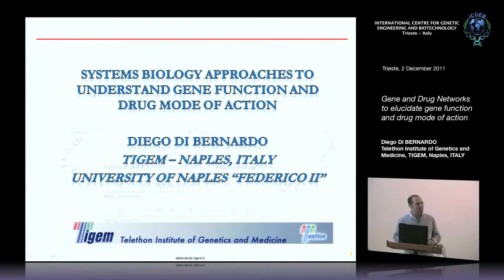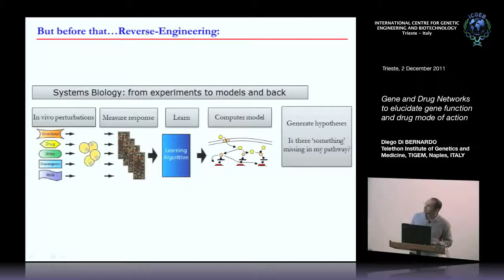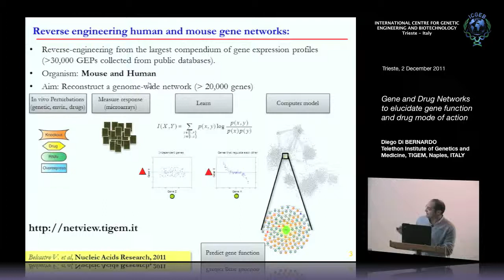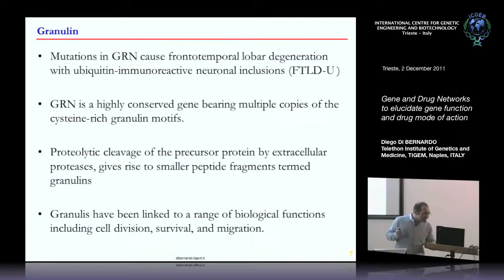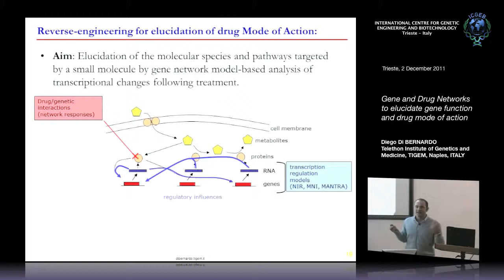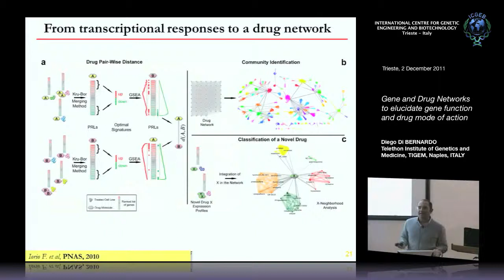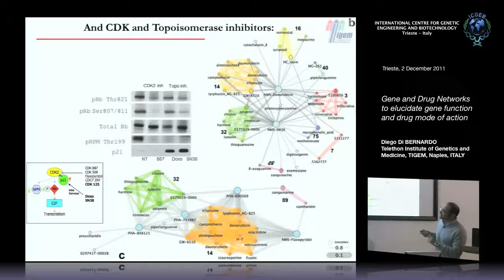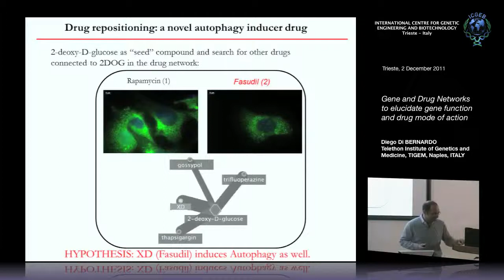D. Di Bernardo - Gene and Drug Networks to elucidate gene function and drug mode of action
Diego Di Bernardo,Telethon Institute of Genetics and Medicine, TIGEM, Naples, ITALY, speaks on "Gene and Drug Networks to elucidate gene function and drug mode of action". This seminar has been recorded by ICGEB Trieste